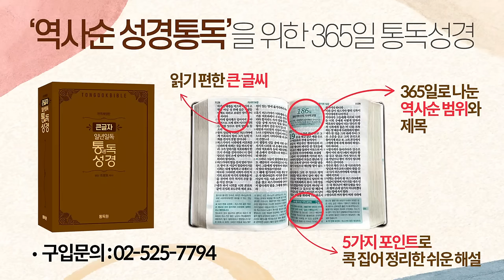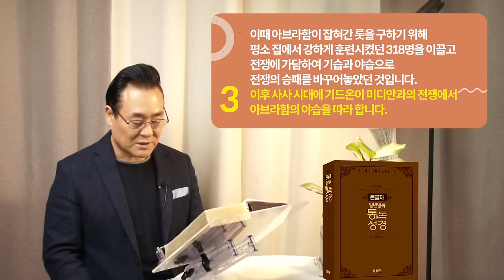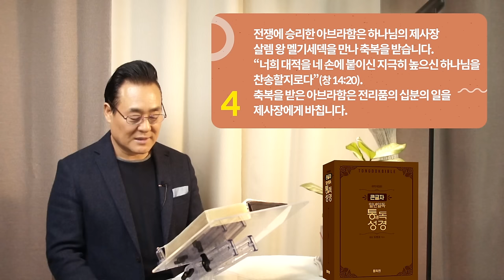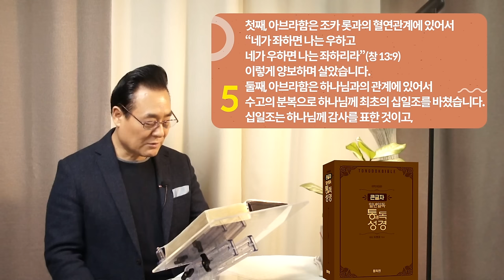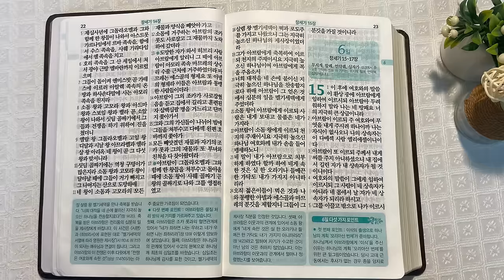역사순 통독성경 5일 | 하나님의 약속 | 창세기 12~14장 | 세계적인 신학자 통박사 조병호의 성경통독